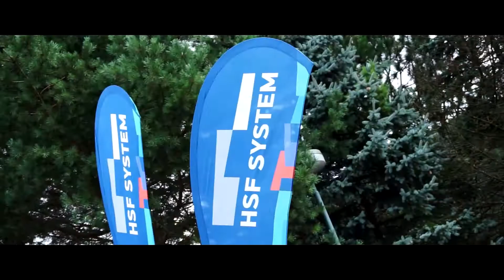PROFITUNING CUP 2021 - Vl. HSF SYSTEM RACE JAHODNÁ - Fabian Radoslav l Opel Astra F